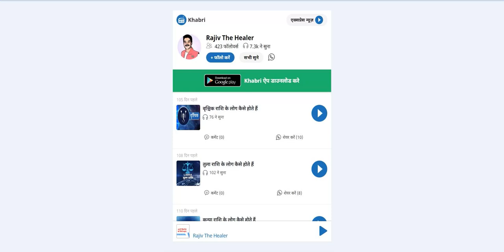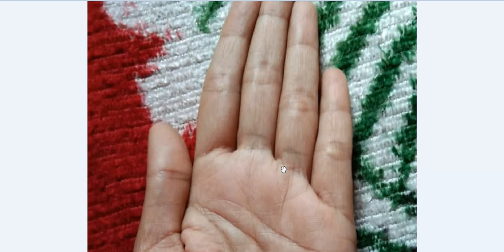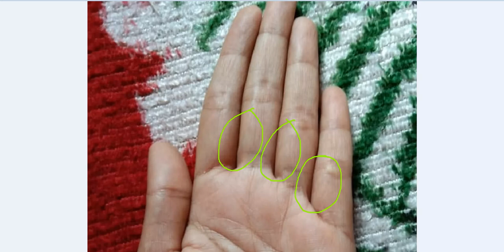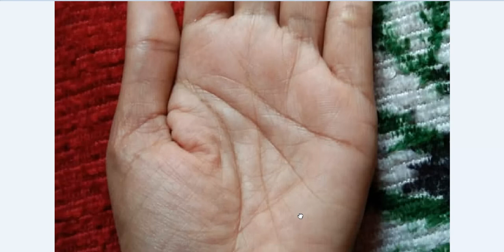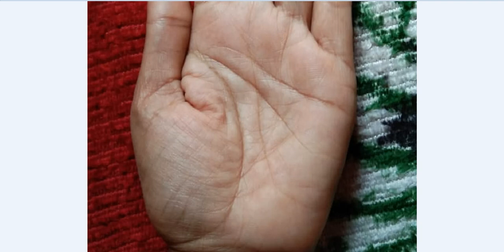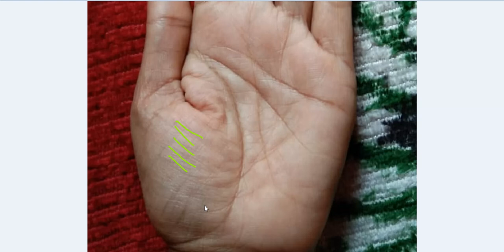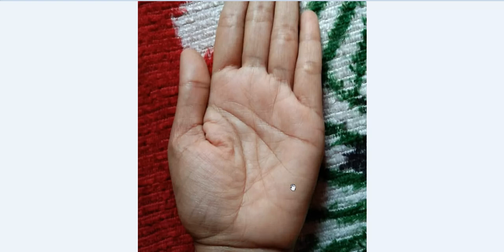Very Nice and Lucky Money Triangle